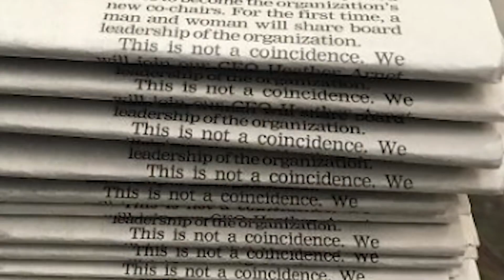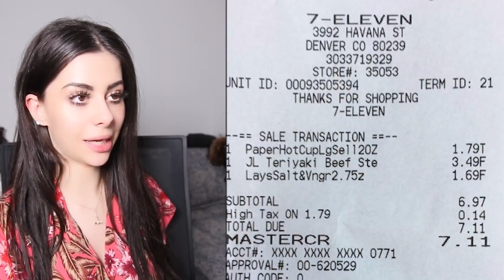Crazy Coincidences You Wont Believe !